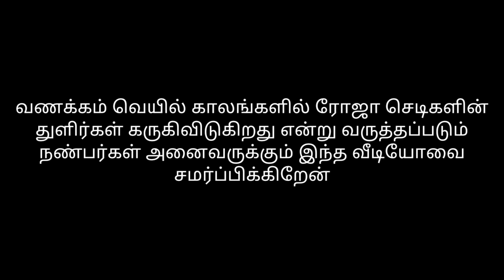வெயிலில் ரோஜா செடிகளின் துளிர்கள் கருகிவிடுகிறதா?இதை செய்து பாருங்கள் நல்ல ரிசல்ட்!! அட ஆமாங்க?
sudagarkrishnan.மாடி தோட்டம் அல்லது வீட்டு தோட்டத்தில் ரோஜா செடிகளில் வரும் துளிர் கருகி விடாமல் இருக்க அதன் வேர்களுக்கு எப்படி குளிர்விக்க லாம் என்று விரிவாக இந்த வீடியோவில் பார்ப்போம்.